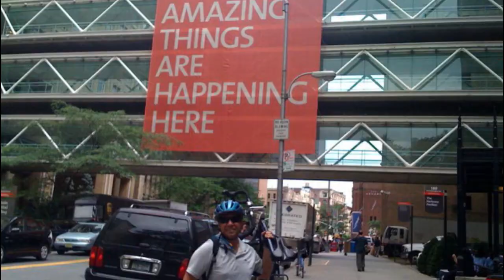Free Training and Consultation for Network Marketers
for your free network marketing training on prospecting and recruiting, and, as a bonus, I’ll give you a free fifteen minute coaching session, full of network marketing tips and tricks, to help you move forward and be successful in your own network marketing endeavors.

for your free training!

For a free training on prospecting and recruiting, so you can enroll anyone, anywhere anytime

And to get to know Drew and work with him directly go

Drew Berman
Network Marketing Expert
Go from hobby income to professional income